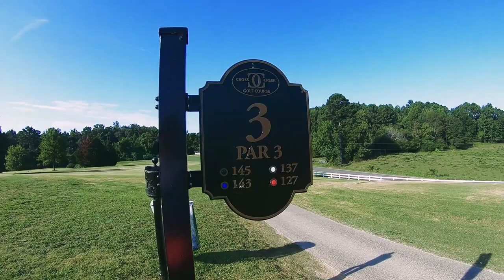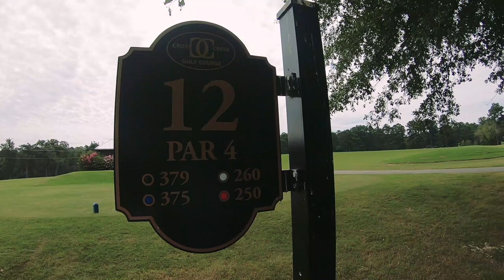Golf Day with The Kids at Cross Creek Golf Course Cullman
We spend the day playing golf with my son and daughter-in-law.

Our Equipment
Rode Mini Mic
GoPro Mic adapter
Metal case for GoPro
GoPro 6
Flex Tripod